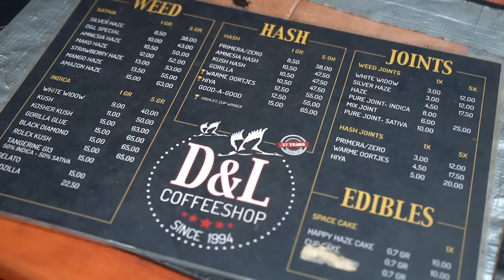Vlecht - Dikke Jonko Donderdag III #4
Leuk dat je kijkt naar mijn serie Dikke Jonko Donderdag!! Seizoen 3 alweer!! elke aflevering een nieuwe unieke j*int voor jullie. Daarnaast ben ik weer op zoek naar de beste wi*tjes van de coffeeshops!!

elke aflevering een nieuwe unieke j*int voor jullie.

Stay up to date want binnenkort heb ik meer nieuws voor jullie!

👖👕👟Outfit & Styled door:
Vibesfashion

geproduceerd en gefilmd door:
Murakai

00:00 Intro
01:02 D&L Special
06:40 White Widow
08:58 Kush
11:26 Warme Oortjes
18:01 Strawberry Haze
20:31 Vlecht
25:48 Outro